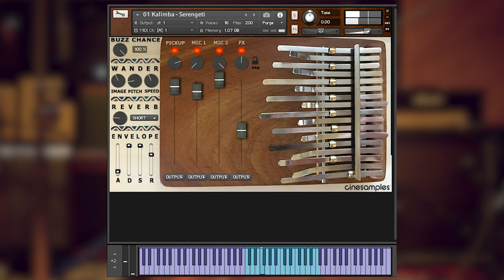Cinesamples Kalimba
Cinesamples Kalimba - наша глубоко сэмплированная африканская Kalimba отличается широким спектром звуков и текстур и интуитивно понятным интерфейсом.